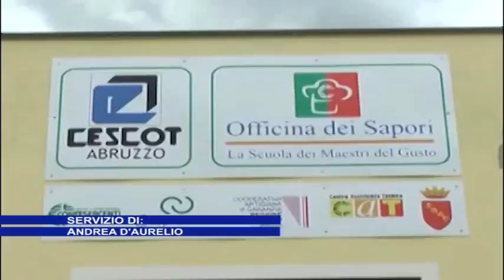CESCOT, TORNANO I CORSI DEL TROVA VALORO PER SFIDARE LA CRISI